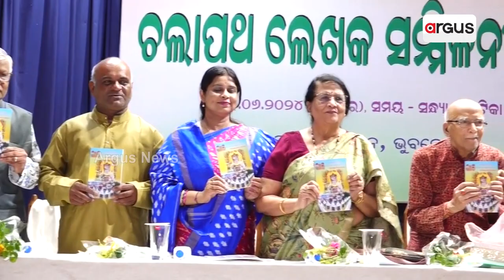ଜୟଦେବ ଭବନରେ ଅନୁଷ୍ଠିତ ହୋଇଛି ଚଲାପଥର ସୁବର୍ଣ୍ଣ ଜୟନ୍ତୀ ଉଦଯାପନୀ ସମାରୋହ || Chalapatha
ଚଲାପଥର ସୁବର୍ଣ୍ଣ ଜୟନ୍ତୀ ଉଦଯାପନୀ ସମାରୋହ ଭୁବନେଶ୍ୱରର ଜୟଦେବ ଭବନରେ ଅନୁଷ୍ଠିତ ହୋଇଯାଇଛି